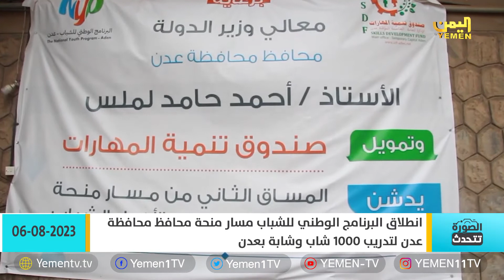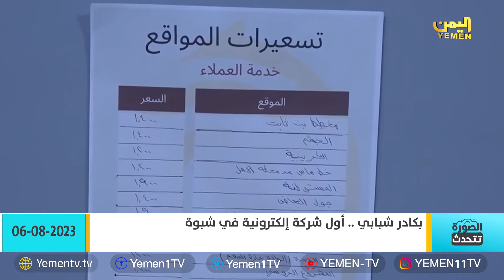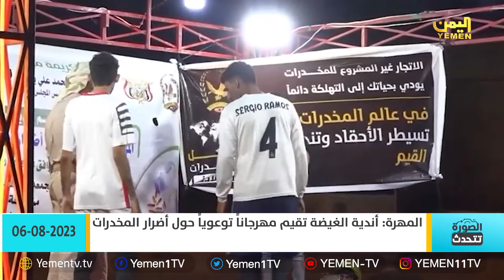الصورة تتحدث| 2023/ 08/ 06